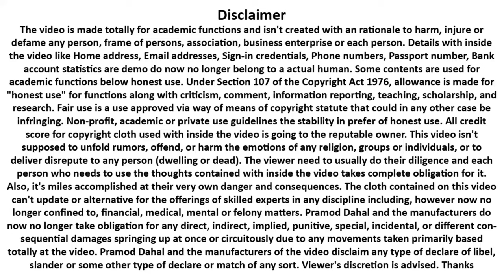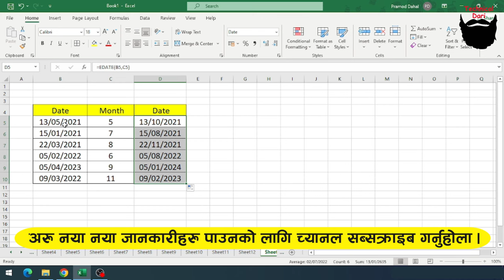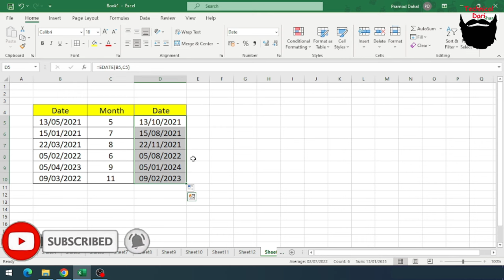Excel Trick 262 l Excel मा मितिमा महिना जोड्ने तरीका l Excel Class Nepali l Technical Dari 2024